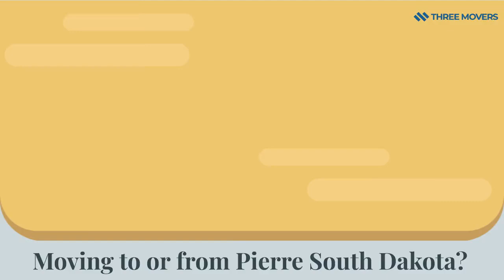Pierre Moving Companies - Movers SD - Three Mover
Are you stressing out about moving to or from Pierre?

Don’t worry, Three Movers understands that moving can be stressful.

Our job is to take the stress away from moving, just call to speak to our friendly staff and book our team of professionals for your next big move.

Not only do we have the new trucks but we have all the boxing, padding, packing supplies, and everything you will need.

That's right we have a full-service package where we send our team to your house or office to pack everything for you.

After we transport your belongings to your new location we can also unpack everything for you making this the easiest move you will ever do.

If you wish to save some money then you can hire us for just the transportation part, our guys will be happy to load and unload the truck for you.

We offer local, long-distance, and even international moving services to and from Pierre.

We can also get your car, motorcycle, boat, or other larger items from point A to point B safely and at an affordable price.

If you need storage then we have you covered with locations all over the USA.

get a free quote.

Or give us a call at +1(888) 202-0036, our phone lines are open 24/7